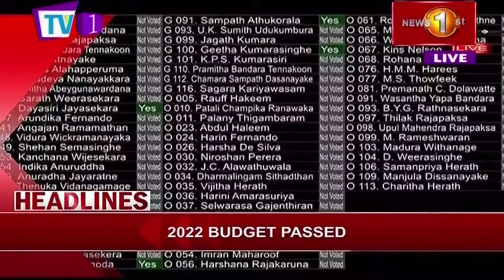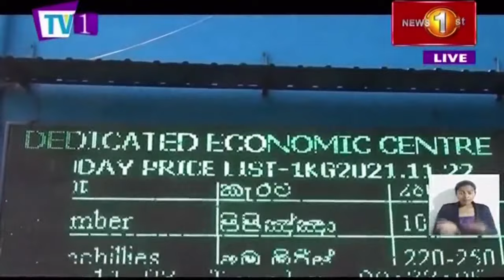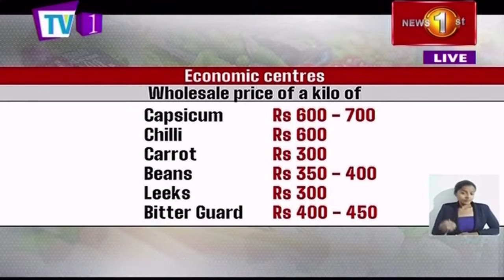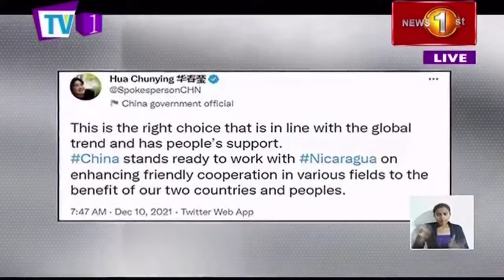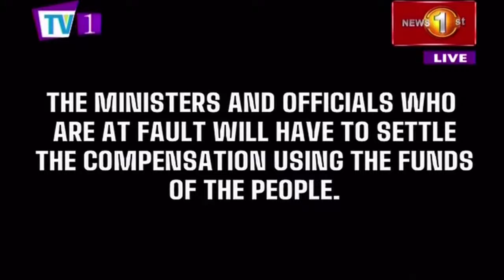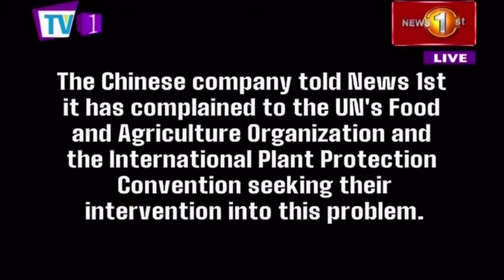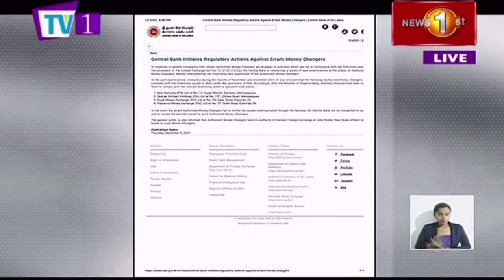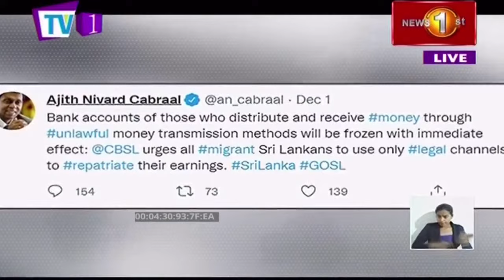News 1st: Prime Time English News - 9 PM | 10-12-2021